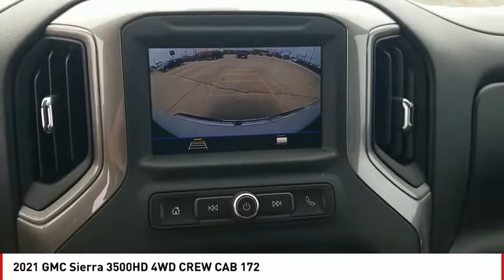2021 GMC Sierra 3500HD San Angelo TX F21722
2021 GMC Sierra 3500HD 4WD CREW CAB 172

Turbo Charged Engine, Hitch, Back-Up Camera, 4x4, ENGINE, DURAMAX 6.6L TURBO-DIESEL V8, B20-DIESEL COMPATIBLE, AUDIO SYSTEM, GMC INFOTAINMENT SYSTEM... Sierra 3500HD trim, SUMMIT WHITE exterior and JET BLACK interior. AND MORE! KEY FEATURES INCLUDE 4x4, Back-Up Camera. Electronic Stability Control, Vinyl Seats, 4-Wheel ABS, 4-Wheel Disc Brakes, Tire Pressure Monitoring System. OPTION PACKAGES ENGINE, DURAMAX 6.6L TURBO-DIESEL V8, B20-DIESEL COMPATIBLE (445 hp [332 kW] @ 2800 rpm, 910 lb-ft of torque [1220 Nm] @ 1600 rpm) Includes (K05) engine block heater.), CONVENIENCE PACKAGE includes (AQQ) Remote Keyless Entry, (QT5) EZ Lift power lock and release tailgate, (AKO) tinted glass, (UF2) LED cargo bed lighting, (C49) rear-window defogger, (DBG) outside power-adjustable vertical trailering with heated upper glass and (K34) cruise control, LPO, BLACK ASSIST STEP (dealer-installed), GLASS, DEEP-TINTED, MIRRORS, OUTSIDE POWER-ADJUSTABLE VERTICAL TRAILERING WITH HEATED UPPER GLASS lower convex mirrors, integrated turn signals, manual folding/extending (extends 3.31 [84.25mm]), Black, GOOSENECK / 5TH WHEEL PREP PACKAGE -- Hitch platform to accept Gooseneck or 5th Wheel hitch. Includes hitch platform with tray to accept ball, stamped bed holes with removable caps installed and bed mounted 7-pin trailer harness (similar to UY2 harness). TRANSMISSION, ALLISON 10-SPEED AUTOMATIC, AUDIO SYSTEM, GMC INFOTAINMENT SYSTEM WITH 7 DIAGONAL COLOR TOUCHSCREEN, AM/FM STEREO with seek-and-scan and digital clock, includes Bluetooth streaming audio for music and select phones; featuring wired Android Auto and Apple CarPlay capability for compatible phones (STD). GMC Sierra 3500HD with SUMMIT WHITE exterior and JET BLACK interior features a 8 Cylinder Engine with 401 HP at 5200 RPM*. Horsepower calculations based on trim engine configuration. Please confirm the accuracy of the included equipment by calling us prior to purchase.